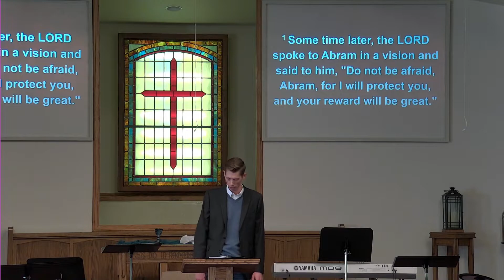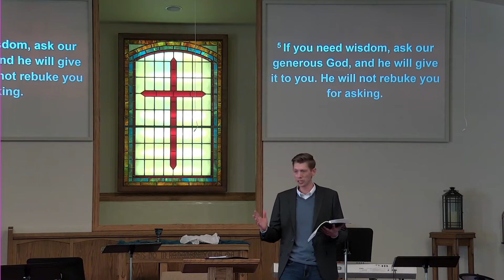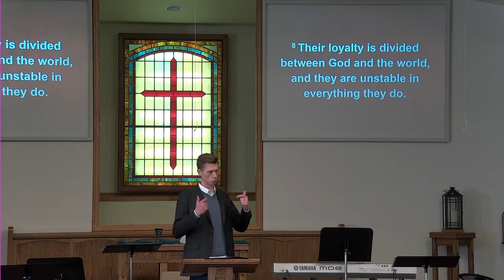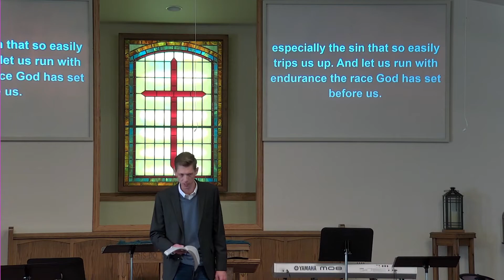Immanuel Baptist-Hannibal 01/16/2022 Worship Service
The Word of Life (Part III) - "The Father of Faith"
Speaker:  Anthony Schindler

3600 McMasters Ave
Hannibal, MO  63401